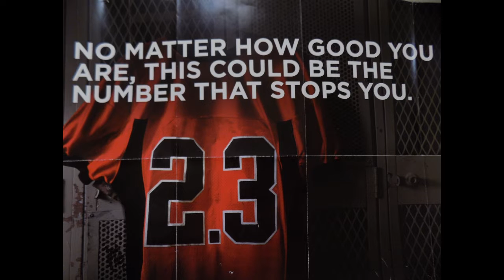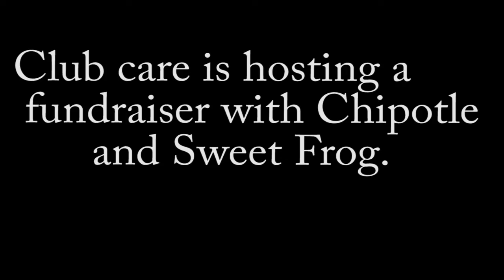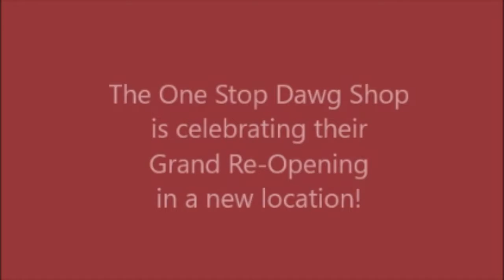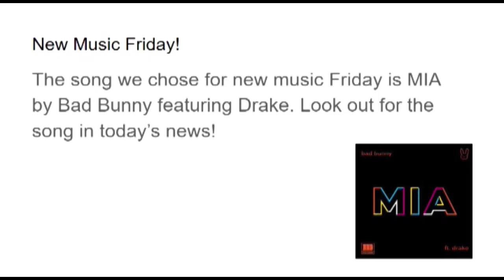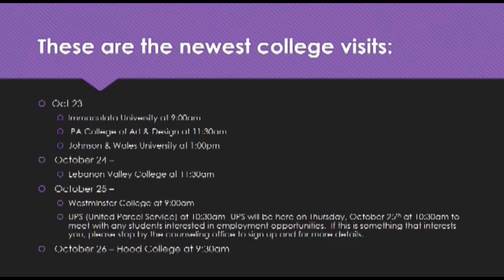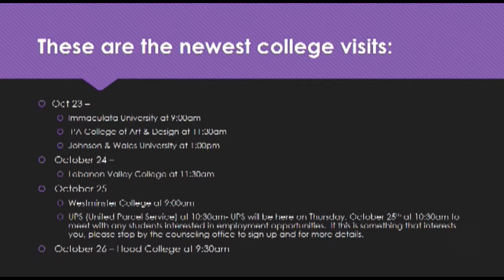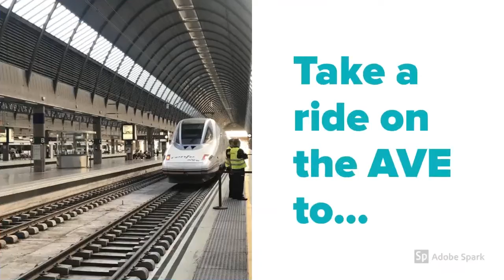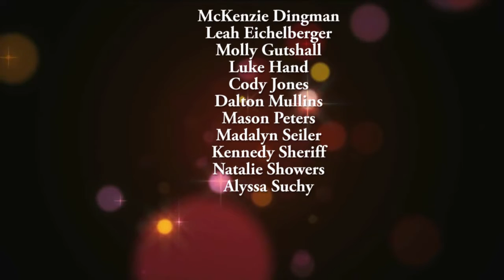Channel 3, October 19, 2018